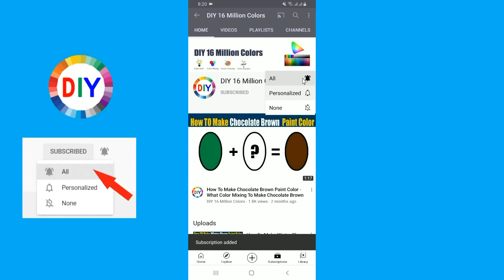How To Make Otter Color What Color Mixing To Otter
In this color mixing video tutorial I want to show you How To Make OtterPaint Color by mixing Primary Colors to make Otter Paint Color
Otter Color is most demanded color by artist and people are looking for to make own Otter at home by Mixing  other colors to make Otter.
So in this video I have show you How To Make Otter Paint Color using easy way.